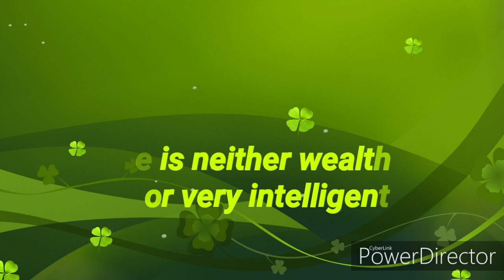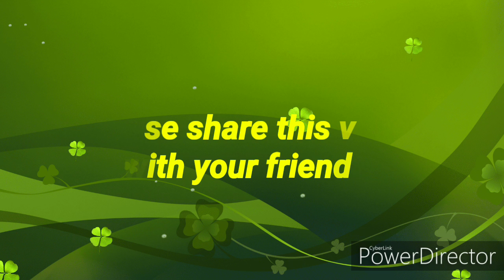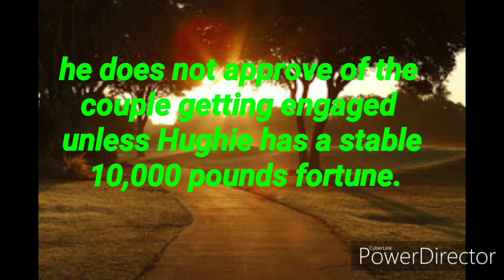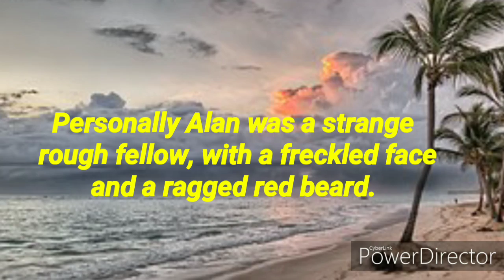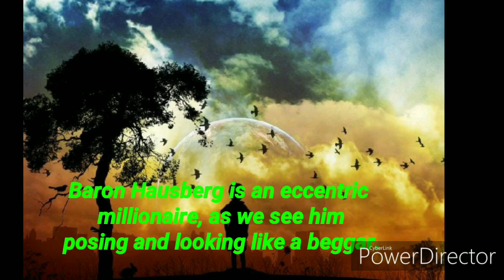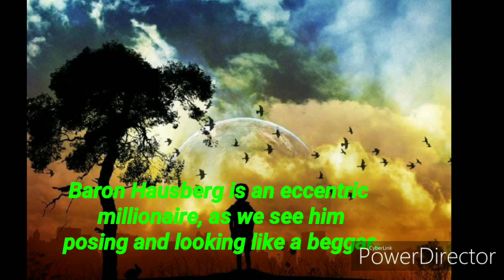The model millionaire by Oscar wilde in hindi |easiest summary and explanation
The model millionaire by Oscar wilde

Untouchables by Mulk raj anand 👌👌